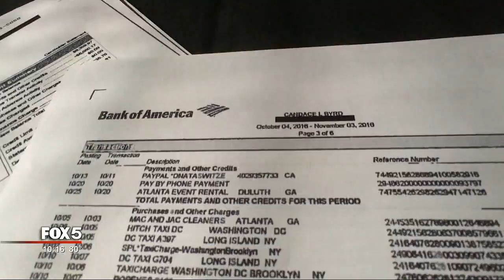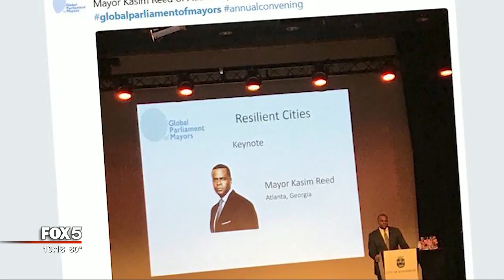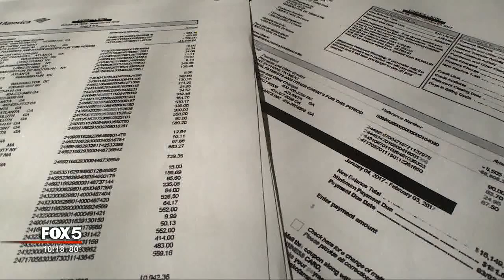I-Team: Mayor Reed's Chief of Staff Spends $60,000 for Travel in Final Months on the Job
ATLANTA - With Mayor Kasim Reed leaving office last year his chief of staff, Candace Byrd, went on a whirlwind travel binge around the globe.
The FOX 5 I-Team obtained her credit card bills for the last 9 months of his term and found she spent more than $90,000 - most of it on her own travel.
Candace Byrd was Mayor Reed's law school friend and his chief of staff for 8 years. We found she traveled for the city often, and often on the most expensive “first class” type ticket Delta sells.

Earlier, we told you how we examined 27 months of Byrd's credit card expenditures and found she took 34 trips. More than one a month. Destinations like Cuba, South Africa, Tokyo, Barcelona, London, Nassau and 5 trips to New York City, 4 to Washington DC, and 2 to Los Angeles.
She often flew on the most expensive ticket Delta sells. Like this her class Delta ticket for the 2-hour flight to Havana at a cost of $1704 - according to Mayor Reed's staff.
So, we wanted to know what did Candace Byrd do her final 9 months on the job?  She certainly didn't slow down. We found she spent more than $30,000 on city travel costs for other people. And, $60,000 more on her own travel.
Candace Byrd took at least 14 flights - more than once a month - with destinations that read like a travel blogger's bucket list.  And overseas as well: Havana, Cape Town, Havana again, Munich, India, and Barcelona.  Often she flew on the most expensive first-class style tickets costing $10,116, $10,968, even one $13,120 to Barcelona.
“That's a lot of international travel, especially the last six months you are working for the mayor, says Sara Henderson.
She is director of good government group, Common Cause.
“I would like to see a justification for all these trips.”
Documentation for those trips was slim, but we did see Candace Byrd paid for airfare for her niece, who was a legislative assistant to Mayor Reed, to Norway. Mayor was a featured speaker for The Global Parliament of Mayors conference.
Byrd also paid for another overseas trip for her niece to New Delhi, India.
“That’s her credit card. It should be everything for her. The fact she used it for a trip for her niece who also works for the city, optically, looks horrible,” says Henderson.
Candace Byrd also charged the taxpayers $2450 for a Harvard business course.
All in all, she spent more than $60,404 on all her travel costs. That's flights, meals, and top-rated hotels like the Four Season in Miami and Cape Grace Waterfront Hotel.
“It’s unbelievable truly unbelievable. Voters citizens should be appalled they really should be,” said Henderson.
We could not reach Ms. Byrd for comment. She is no longer with the city.  A spokesman for Mayor Keisha Lance bottoms told us: "We will not speculate on the decisions made by the previous Administration with regards to its expenditures."